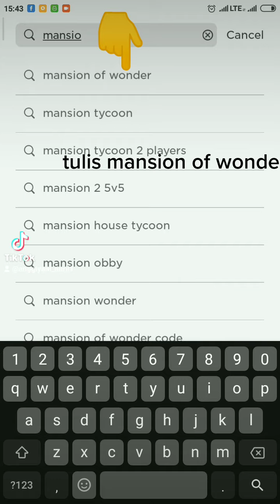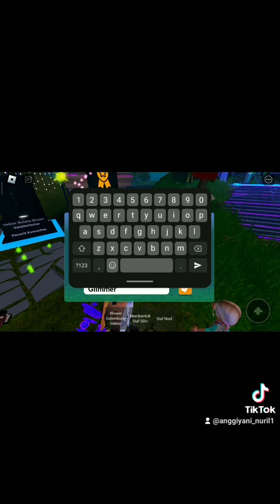maaf ges yg terakhir jari nya ngalangin😭 ini tutorial cara dapatin topi kodok (omong2 ini TikTok ku)